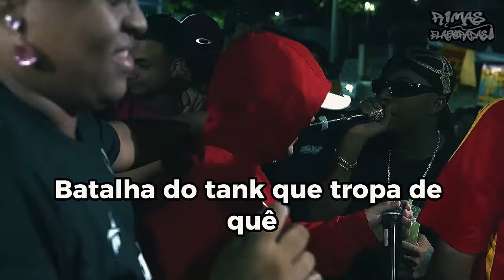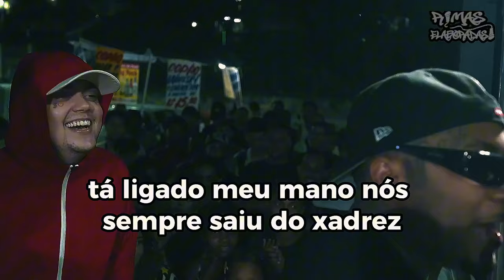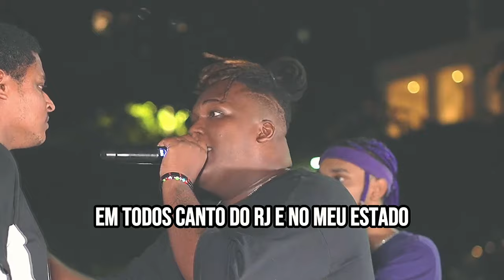RIMAS que DESTRUIRAM os MC's